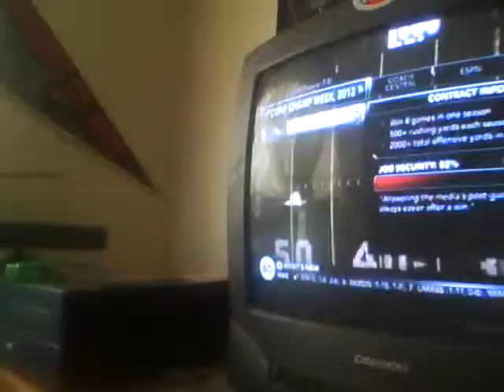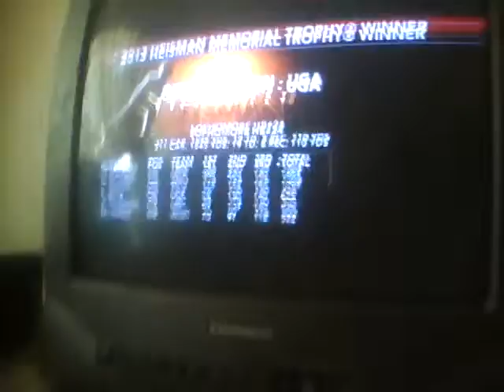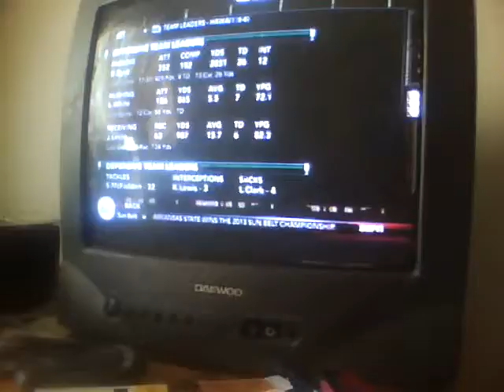Michael Schilling Coaching Carousel ft UAB Blazers Ep 34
Bowl Selection Show